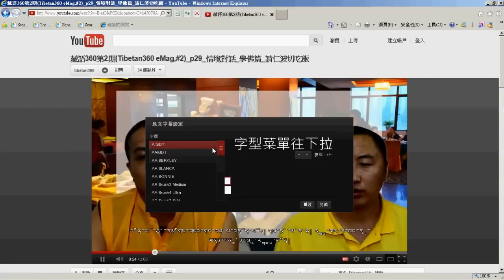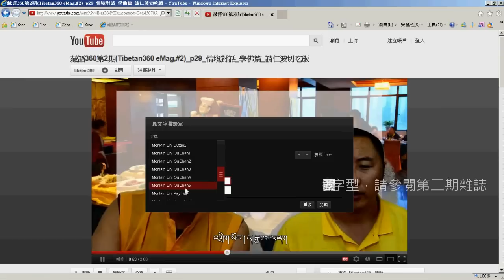如何開啟Youtube藏文字幕功能 How To Enable Tibetan Closed Caption In Youtube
邊聽邊看字幕學語言，是學外語最有效的學習方式之一。有出國留學同學就知道。本片教同學開啟功能強大的Youtube字幕服務，利用我們特別製作的Youtube藏文字幕，同學可以在更新、更有趣的環境下學藏語。

Learning languages throught subtitles is one of the most effective way of learning foreign languages. If you've been studying abroad you'll know what we mean. This short video teaches students how to enable the powerful Youtube Closed Caption service, accompanied with our Youtube Tibetan Subtitles specially made for our video lessons, students can learn Tibetan in a modern and more interesting way.

This tutorial video is made available to the public by Kyezo Digital Cultural Inc.(KDCI), KDCI hereby authorizes public use and free distribution.